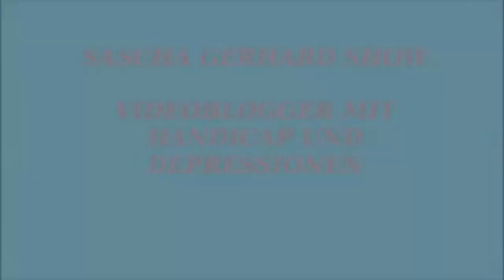Depressive Episoden können auch Hautausschlag oder Erbrechen auslösen